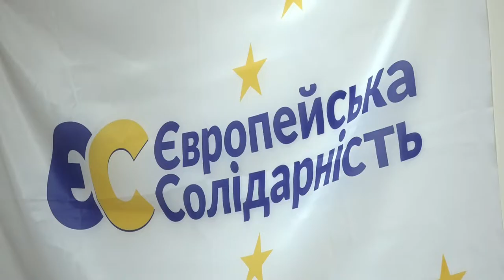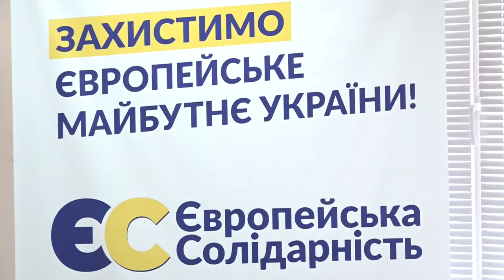Напрямки роботи представила обласна організація партії «Європейська солідарність» | телеканал Вітер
Обговорити плани зібралися керівники районних і міських осередків територіальної організації у Кропивницькому.